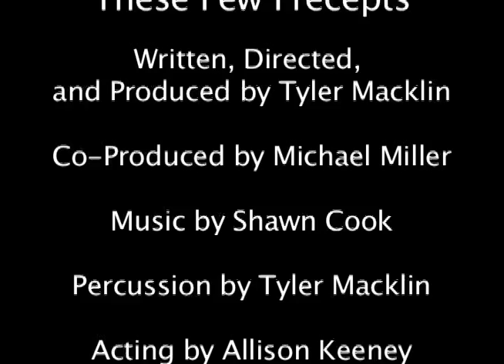These Few Precepts Music Video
These few precepts is a song by Shawn Cook, a local musician in Eugene Oregon. The lyrics are inspired by a soliloquy in Shakespeare's Hamlet and put to music written by Shawn Cook.

Percussion by Tyler Macklin

Written, Directed, Filmed and Produced by Tyler Macklin

Acting by Allison Keeney and Shawn Cook

Visual Effects by Michael Miller at 9 Island FX

Edited by Tyler Macklin

Copyright AndDoIt Productions Nov. 2008